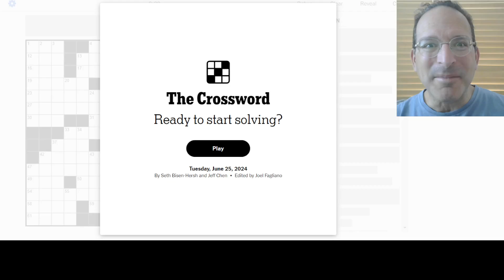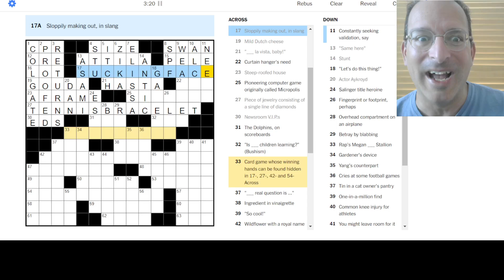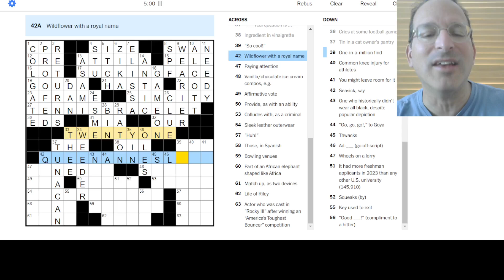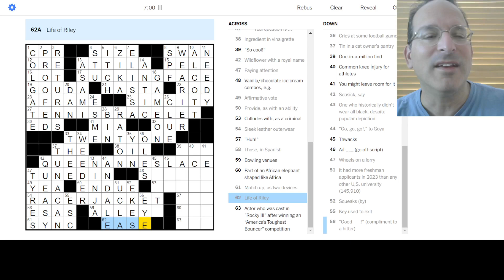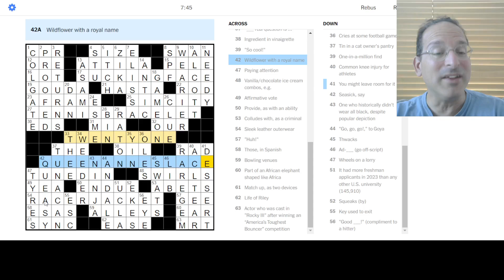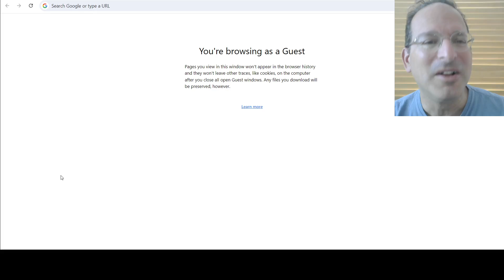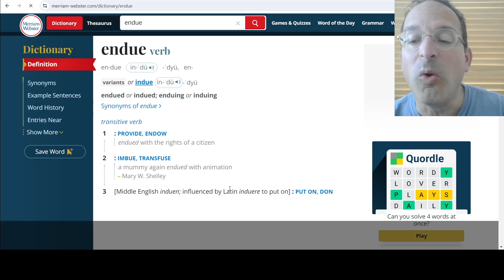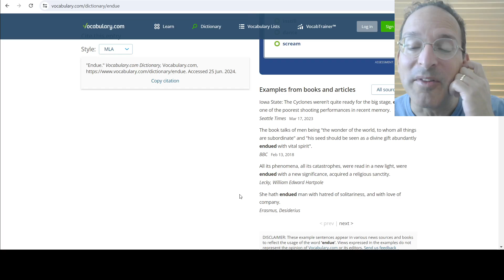Hit me, baby, one more time! 💏🎾👑🏎️ Tuesday NYT Crossword - 6-25-24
Once again, I thought I was all smart by figuring out the theme and using it to get a long entry.  Once again, I was wrong.  Maybe I should be a little more careful?  Naaaaaaaahh.  It's more entertaining this way!

Today, Steve solves the Tuesday New York Times puzzle by Seth Bisen-Hersh and Jeff Chen.